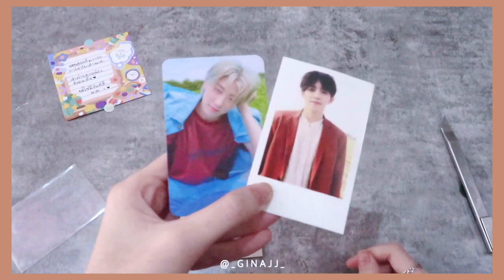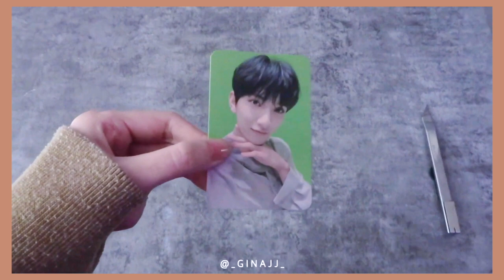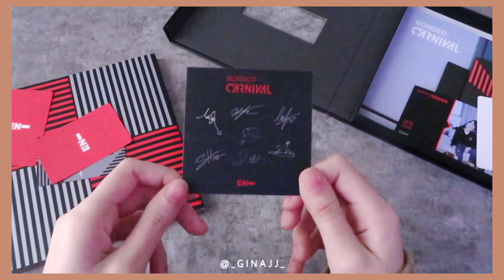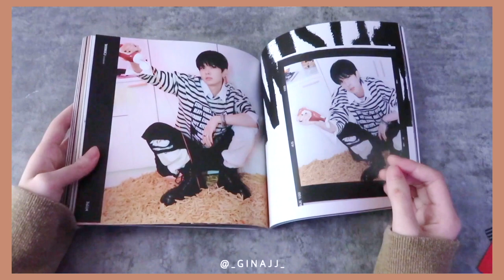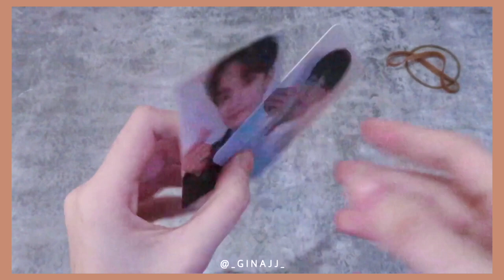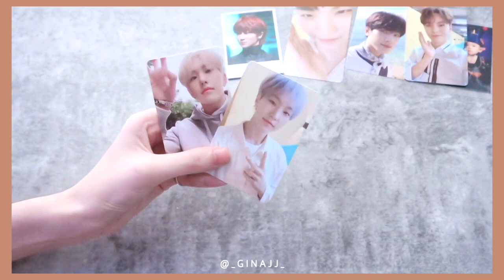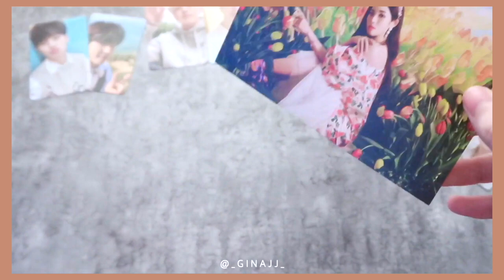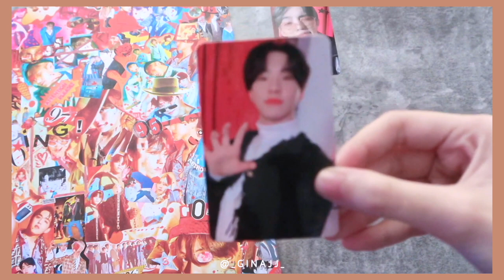[ HAUL ] แกะพัสดุเดือนมิถุนา Pt.1 บั้มEnhypen,Fromis_9 | GINAJJ 💕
·͜·♡ꕀ𓈒 ✦̥ᱸ𐬹🪄🐰

สวัสดีค่ะ คลิปนี้ก็เป็นคลิปแกะพัสดุคลิปแรกของเดือนมิถุนา เพราะคลิปจริงนานมากกกเลยย💗

fever lofi - enhypen (엔하이픈)

BLACKPINK - Love To Hate Me Piano Cover

♡̶ ﾟ𓈒 🎀 𓐄 🐇  ༘